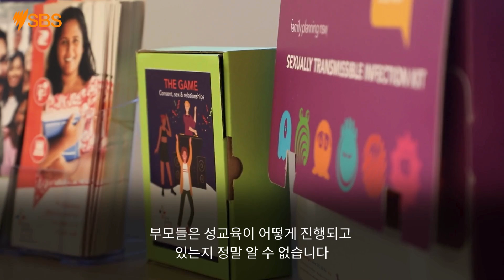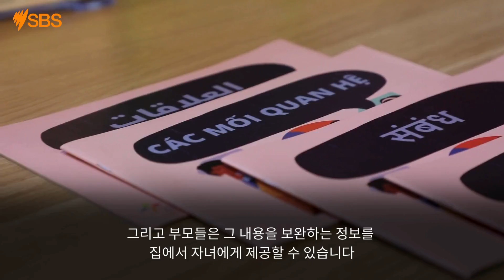성교육이란 과연 무엇인가? | SBS Examines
SBS Examines explores why comprehensive sexuality education, including consent and healthy relationships, is crucial for young students. We go into how sex ed extends beyond just teaching about sex, emphasising respect and consent in everyday interactions. We speak with sex ed professionals and address the common concerns from parents and educators, highlighting the importance of aligning school programs with cultural and faith considerations.